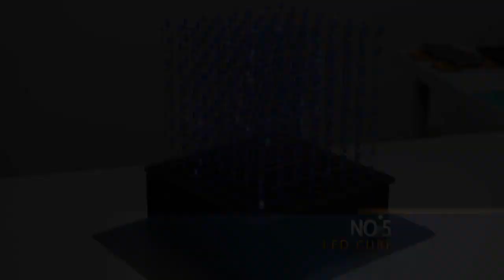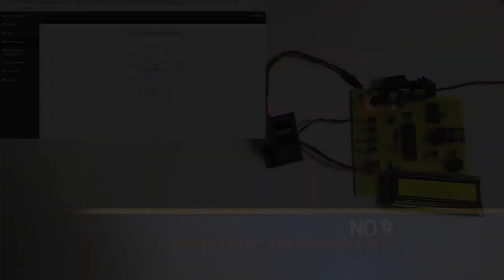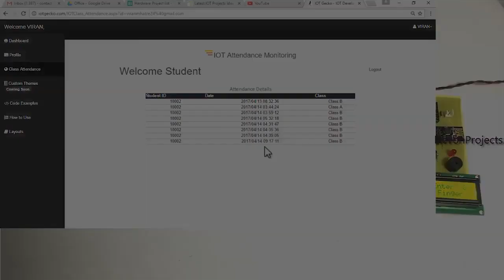TOP 10 Electronics Projects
Electronics is the most emerging branch and in future it is expected to have technologies like 5G mobiles ,industrial automation, robotics, artificial intelligence and IOT.

This video is only to get the idea what kind of projects are there in electronics with the help of sensors.